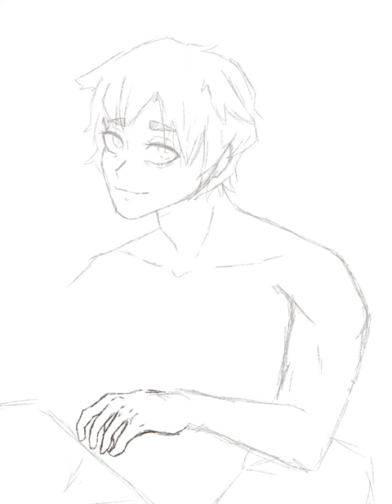Dog-person OC…? |speedpaint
Bonjour ;)

Sorry I haven’t posted in awhile- school sucks